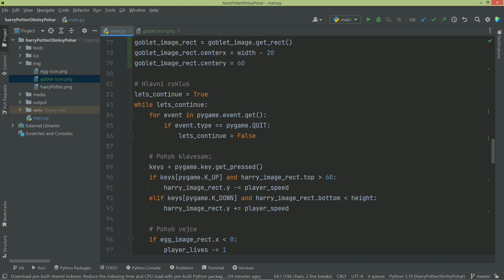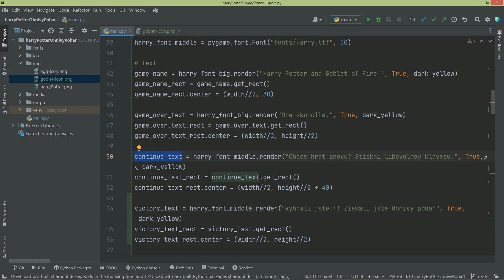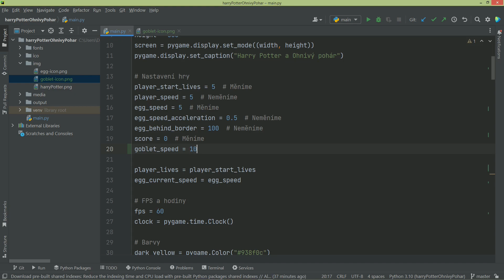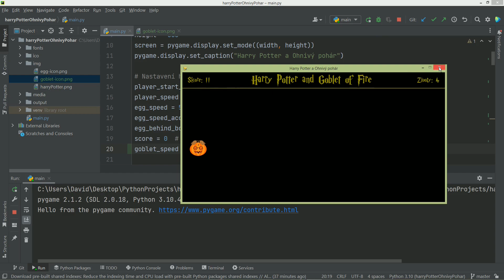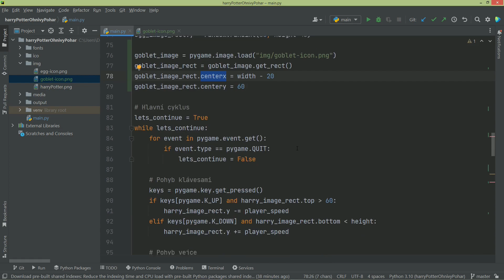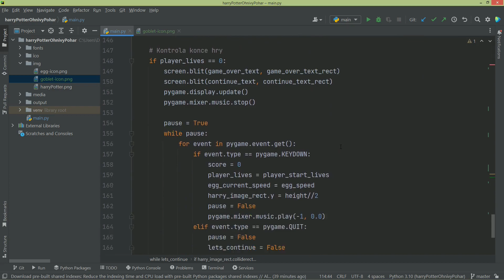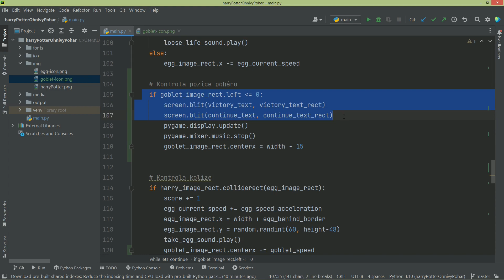67. PyGame - Harry Potter and Goblet of fire - Přidání poháru (3. část)